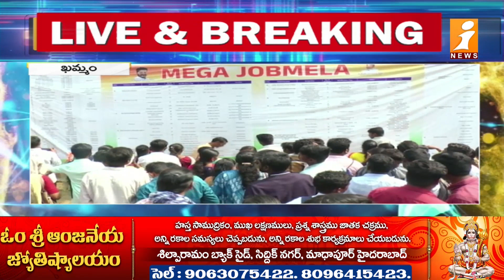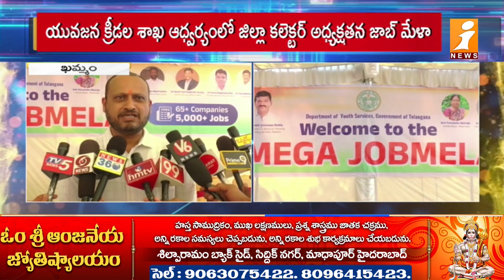Mega Job Mela In Khammam | ఖమ్మంలో మెగా జాబ్ మేళా | iNews